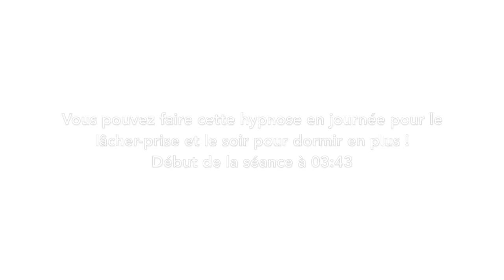ASMR + Hypnose pour dormir : le lâcher-prise TOTAL 10 minutes ! [🧘‍♀️ 0 stress, 0 prise de tête]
Une hypnose pour dormir huit heures et lâcher prise en seulement 10 minutes. Libérez-vous du stress, des ruminations, des insomnies, des angoisses, du manque de confiance en soi. Apprenez tous les jours avec cette hypnose à devenir VRAIMENT VOUS-MÊME !

Pour soutenir la chaîne commandez Être zen, ça s’apprend ! en poche à 8€50.
Téléchargez gratuitement la première hypnose anti stress du livre

Sommeil, stress, confiance en soi… choisissez les thèmes des séances en devenant membre et accédez à 20 hypnoses exclusives (à partir de 1€99) [Enregistrement des hypnoses en live tous les jeu. 21h30

Si vous souhaitez soutenir mon nouveau livre Maîtrise les super-pouvoirs de l’hypnose, vous pouvez cliquer sur ses pages, le commander et mettre 5 étoiles et un petit mot gentil!

Essayez gratuitement ces deux hypnoses en qualité studio tirées de mon livre et n’hésitez pas à les partager. (ça me ferait trop plaisir !) et

Pour un travail de fond sur votre sommeil, mon livre Bien dormir, ça s'apprend ! est désormais en poche !

Découvrir le livre de Maxence sur l'ASMR :

00:00 Soutenez la chaîne 🙏
00:20 Abonnez-vous au podcast Empathie 😀
00:39 Comment l'hypnose fait lâcher prise
03:43 Début de la séance d'hypnose
40:11 Hypnose similaires